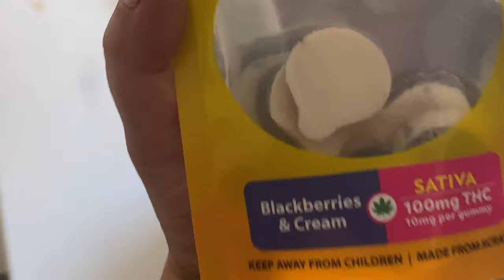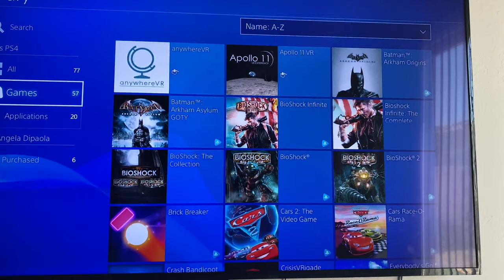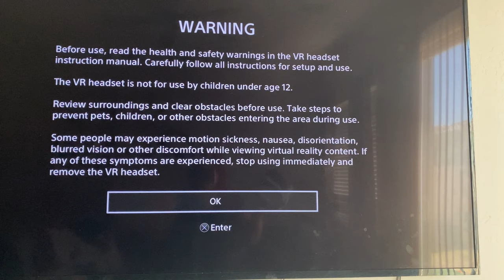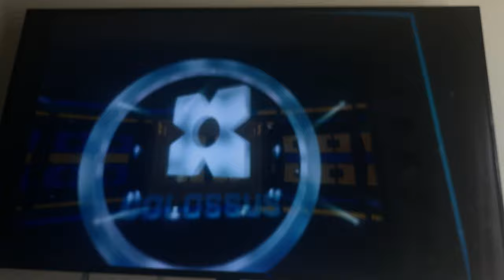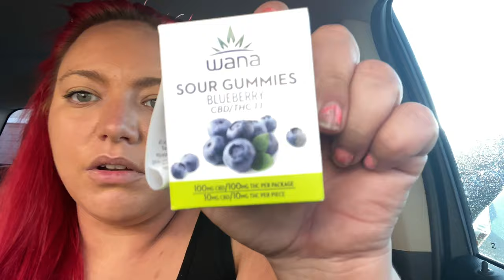Let’s talk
Please feel free to check out any of the amazing organizations, petitions and videos below to support the black communities and Black Lives Matter movement!